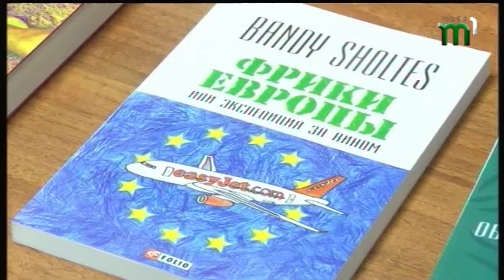03.12.2018. Новини. 17:00